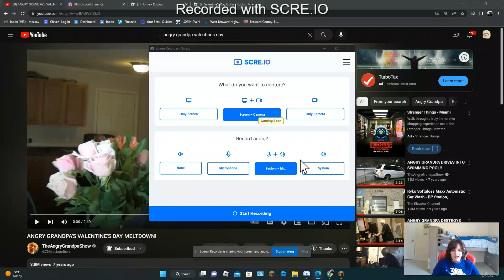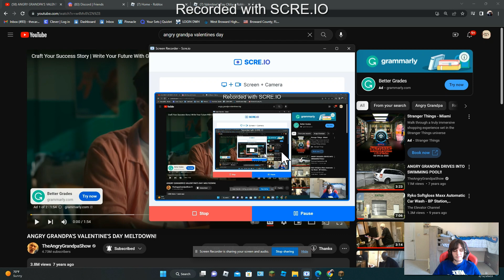Neil Reacts: ANGRY GRANDPA VALENTINES DAY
THIS WAS SO FUNNY! I hope AGP is having a laugh about this in heaven.
RIP AGP
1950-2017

UPDATE AS OF JULY 25, 2024: This video has been age-restricted to prevent me from getting a community guidelines strike, or even worse, getting terminated.

UPDATE AS OF FEBRUARY 3, 2025: I HAVE EDITED THE TITLE  AND MADE THE VIDEO UNLISTED TO PREVENT THE FOLLOWING ABOVE FROM HAPPENING.